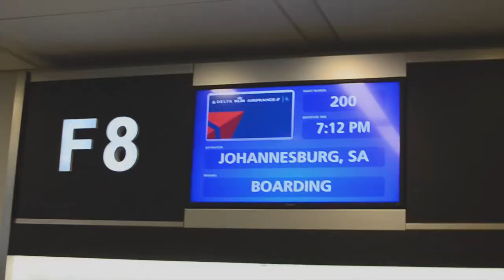SBMW1425 South African Trifecta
We introduce our newest team member to the unparalleled glory that is Johnny Vivier Safaris.  Check your local listings for more exciting Most Wanted action on Outdoor Channel and FOX Sports Midwest.